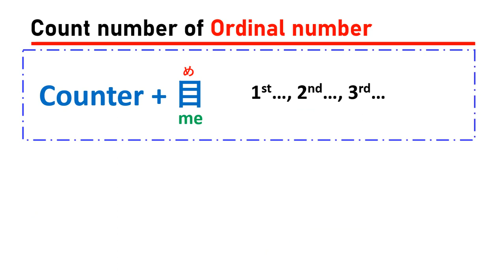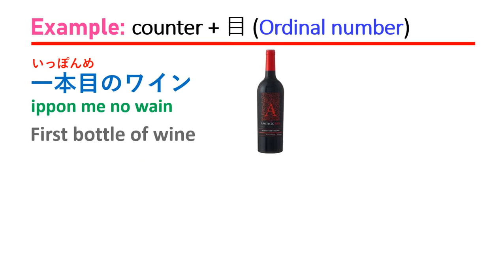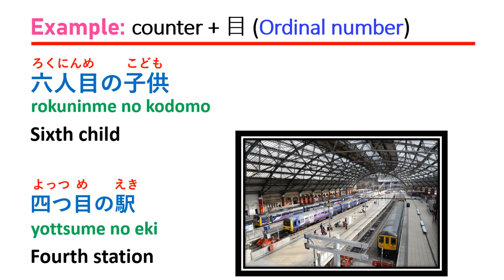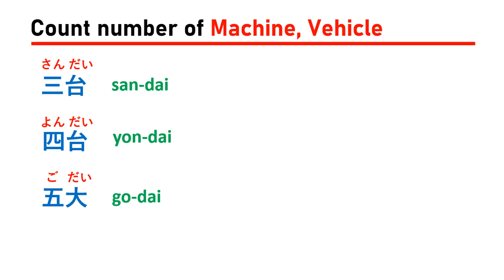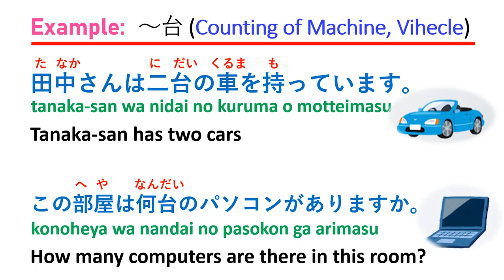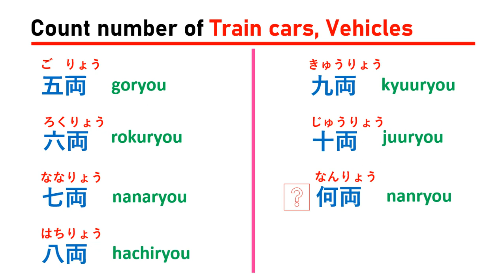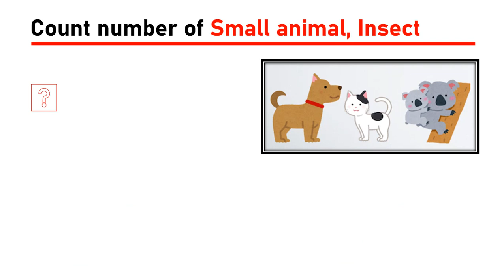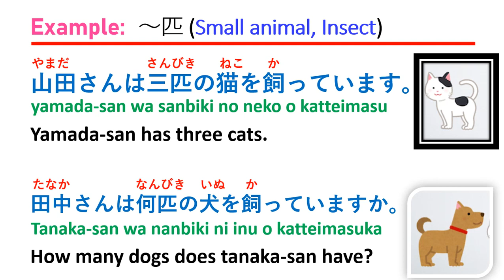Count number of ORDINAL NUMBER, MACHINE and VEHICLE, SMALL ANIMAL, INSECT IN Japanese (4)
Count Number In Japanese (4)
1.ORDINAL NUMBER
2.MACHINE and VEHICLE
3.TRAIN CARS
4.SMALL ANIMAL and INSECT